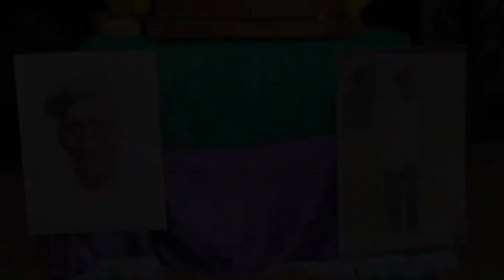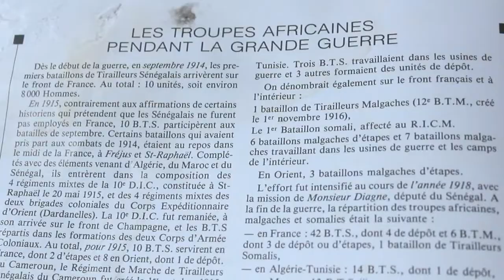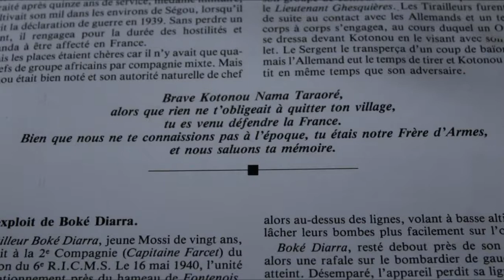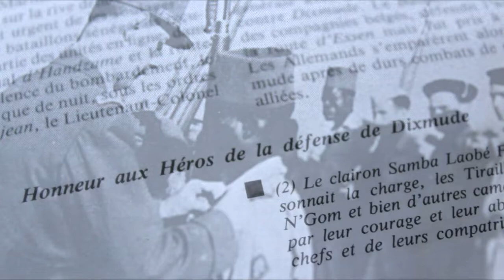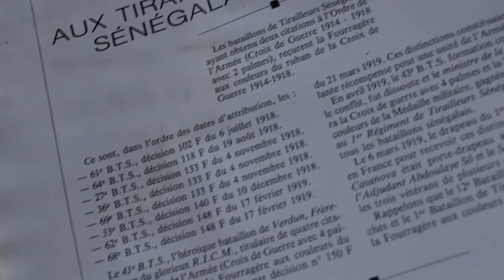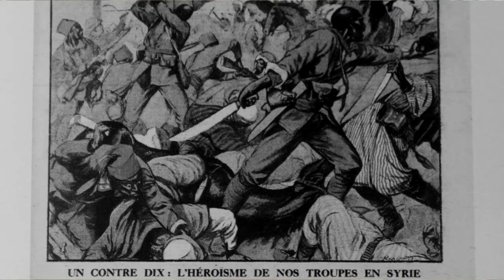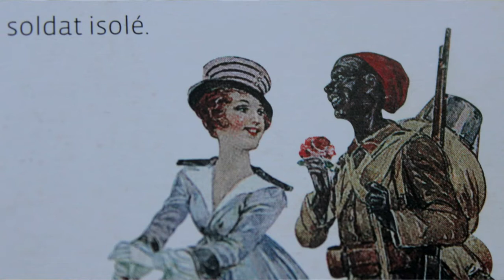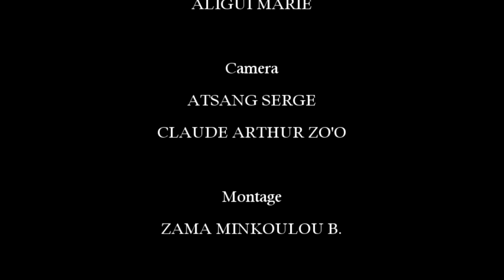LES AFRICAINS aux guerres mondiales et à la guerre de Vietnam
Documentaire, Toute la vérité sur la participation des africains aux guerres mondiales et à la guerre de Vietnam